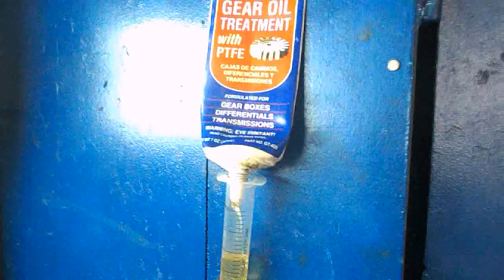остатки = 15 кубов за 1час =с выжатого тюбика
шприц , магниты , 1 час  и с пустого тюбика можно набрать 15 кубов жидкости = почти один агрегат .